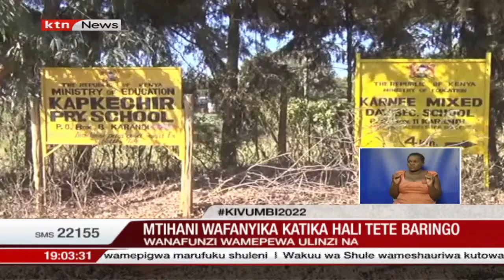Mtihani wa KCPE eneo la Mochongoi, Baringo kusini uliendelea licha ya hofu ya usalama miongoni